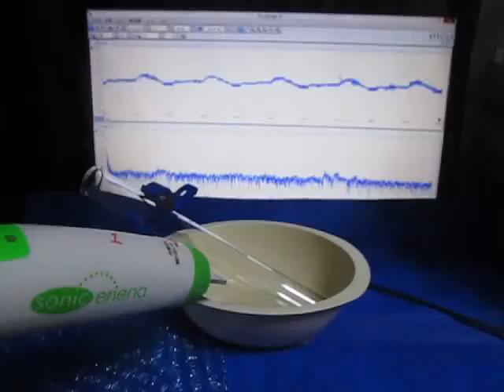超音波を利用した、表面検査実験 （超音波システム研究所 ultrasonic-labo）